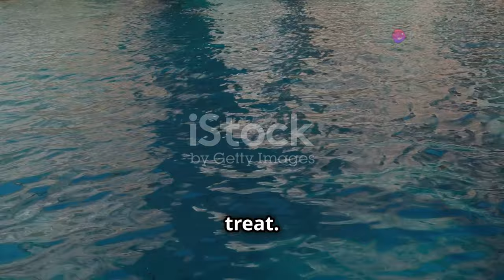Top 10 Luxury Destinations in Greece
Discover the breathtaking beauty of Greece with our latest video, "Luxury Destinations in Greece You MUST Visit (2024)." Join us as we unveil the top 10 luxurious getaways that this stunning country has to offer. From the iconic white-washed buildings of Santorini to the serene beaches of Mykonos, immerse yourself in the elegance and charm that define Greek luxury. Explore exclusive resorts, gourmet dining experiences, and hidden gems that make each location a must-visit in 2024. Whether you're planning a romantic getaway, a family vacation, or a solo retreat, these luxury destinations will leave you enchanted. Prepare to pack your bags for an unforgettable journey through Greece's finest luxury spots! GreeceTravel LuxuryDestinations Travel2024 Santorini Mykonos LuxuryTravel TravelGuideWhy Wait To Travel ?